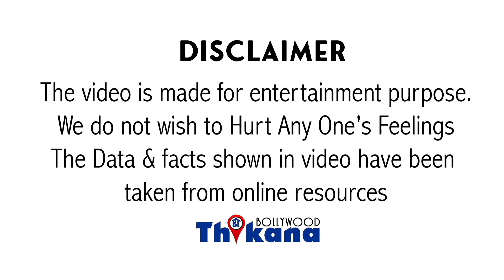"मैं SRK के प्रेसर से दब गया था, अब मैं उसके साथ काम ही नहीं करूँगा" Zero के Flop होने की बताई वजह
Big News | "मैं SRK के प्रेसर से दब गया था, अब मैं उसके साथ काम ही नहीं करूँगा" Zero के Flop होने की बताई वजह |

आनंद एल राय की लव स्टोरीस पर बास्टरी है यह नहीं कहते वह कर चुके हैं तनु वेड्स मनु और रांझणा जैसी फिल्मों से और कुछ फाइनल आनंद एल राय के साथ इंडस्ट्री के सबसे बड़े सब्सक्राइब रोमांस कहा जाता है शाहरुख खान ने काम किया था इस फिल्म बॉक्स ऑफिस पर रिकॉर्ड तोड़ देगी लेकिन ऐसा हुआ नहीं था दोनों ने साथ में काम किया और अब तक यह फिल्म शाहरुख के करियर पर तो दबा ही आनंद एल राय की जिससे यह साबित हो गया कि जरूरी नहीं कि आनंद राय लव स्टोरीस बना सुपरहिट आनंद एल राय की नंगी रिलीज हुई इस दौरान उन्होंने के फ्लॉप होने का कारण बताया मैं आपको बता दूं कि शाहरुख खान ने एक रोल किया था और फिल्म में कैटरीना कैफ और अनुष्का शर्मा सब्सक्राइब के साथ भ्रमण करेगा काम करने के लिए लेकिन फिल्म ऑडियंस को कुछ खास पसंद नहीं आई शाहरुख ड्यूटी और अपने स्टारडम के लिए जाने जाते हैं उन्हें सोना बता दिया लोगों के एक्सपेक्टेशन है उतर गई मतलब बहुत अजीब लगा शाहरुख को भूनने के रोल में देखना चारों हमेशा हैंडसम और ब्यूटी का प्रतीक रहे हैं उन्हें जब बना बनाकर प्रेजेंट किया तो ऑडियंस ने इस रोल को एक्सेप्ट नहीं किया वहीं आनंद एल राय की अपनी अलग छाप छोड़ी है आनंद रॉय कहते हैं कि मेरे से गलती हो गई इस फिल्म में मैंने बहुत बड़े स्टार को काट कर दिया मैं बड़े स्टार्स के साथ काम ही नहीं करूंगा मैं शाहरुख के प्रसिद्ध गया था कहीं न कहीं क्योंकि और Games बहुत ज्यादा एक्सपेक्ट कर रही थी और मैं उसे एक्सपेक्टेशन को पूरी नहीं कर पाया इसलिए फिल्म नहीं चली आनंद एल राय कहते हैं कि मैंने शाहरुख का जूस स्टारडम है उसका प्रश्न ले लिया इसी लिए उचित फिल्म में गड़बड़ हो गई उनका कहना था कि जीरो फिल्म की फ्लाइट टेक ऑफ तो ठीक हुई लेकिन इसकी लैंडिंग ठीक नहीं हो पाई और इसके पीछे कारण है प्रोस्पेक्टस शाहरुख का इतना बड़ा स्टारडम जिसका प्रेशर आनंद एल राय में ले लिया और वह झेल नहीं पाए स्पेशल को इसीलिए शाहरुख के कैरेक्टर के साथ जस्टिस नहीं कर पाए और फिल्म बॉक्स ऑफिस पर नहीं चली हाल ही में आनंद एल राय ने अक्षय कुमार के साथ अतरंगी रे के लिए हाथ मिलाया इस फिल्म में सारा अली खान और धनुष में एनरोल में है अक्षय का कैमियों है इसके अलावा अक्षय कुमार के साथ रक्षाबंधन नाम की फिल्म उनकी आने वाली है